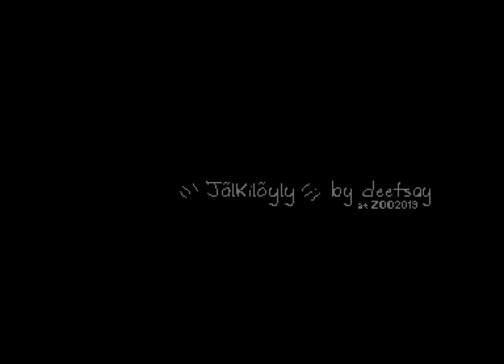Jälkilöyly by deetsay (Official Video)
Jälkilöyly by deetsay @ Zoo 2019 (Real SID 8580)